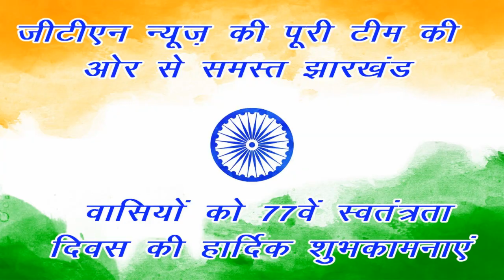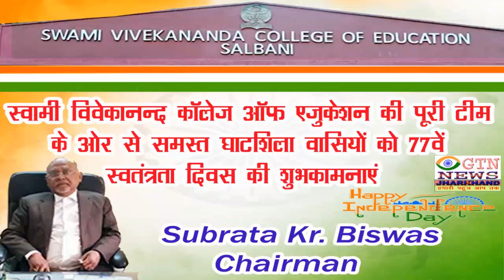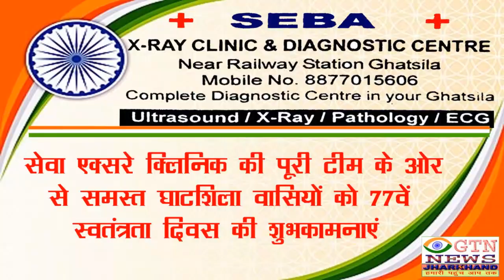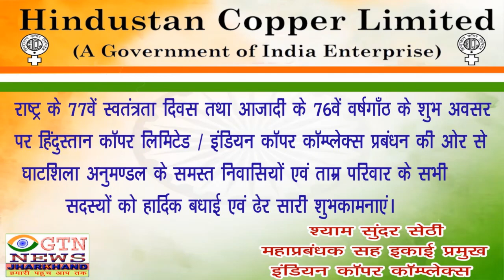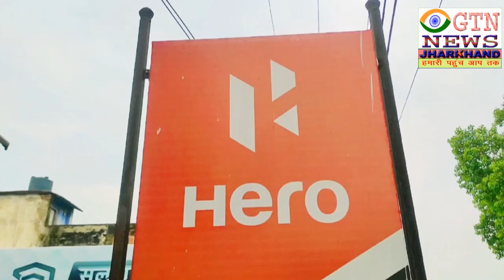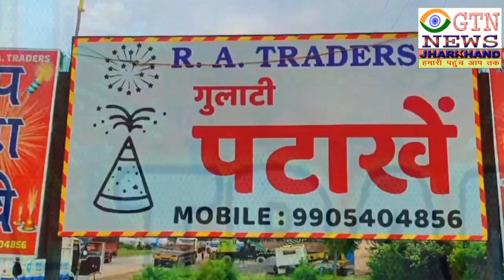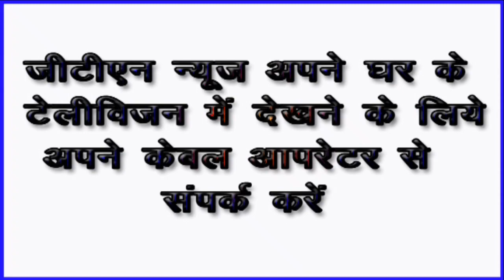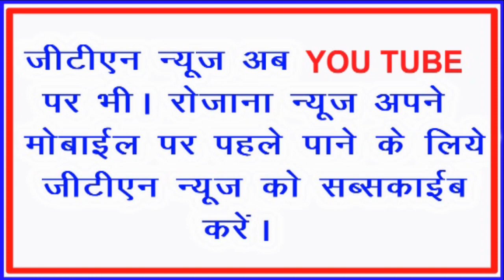जीटीएन न्यूज़ की पूरी टीम की ओर से समस्त झारखंड वासियों को 77 वें स्वतंत्रता दिवस की शुभकामनाएं🇮🇳🇮🇳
GTN NEWS JHARKHAND
1.
2.
3.
4.
5.
6.
7.
8.
9.
10.
11.
12.
13.
14.
15.
16.
17.
18.
19.
20. FactCheck.
21.